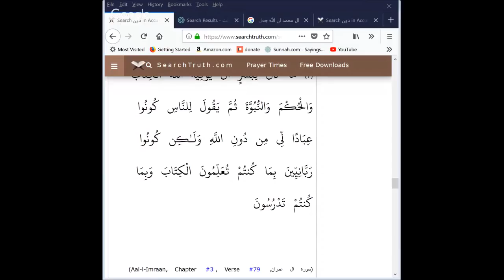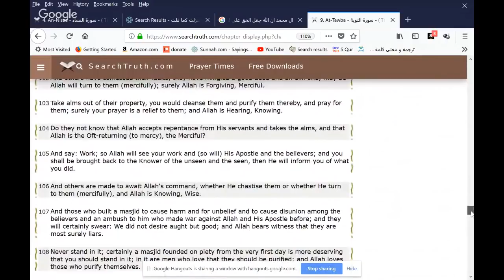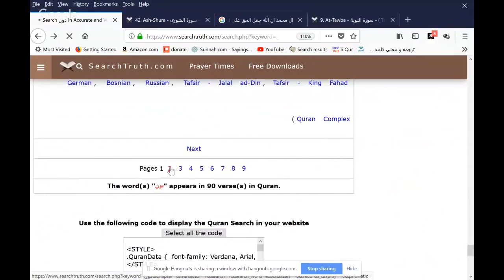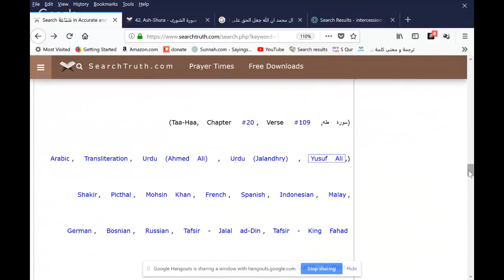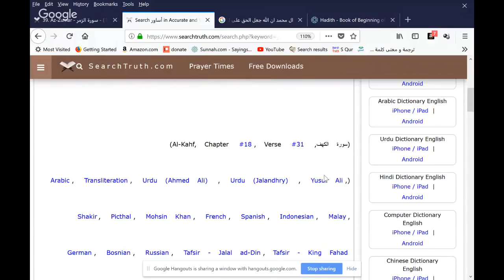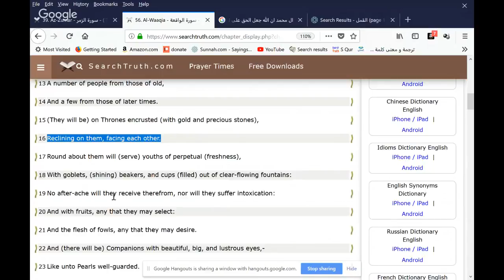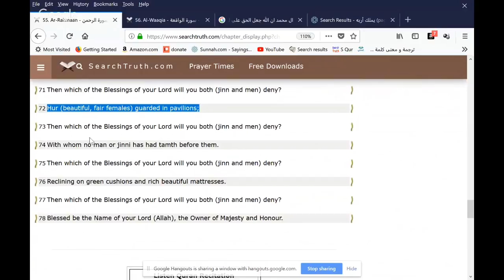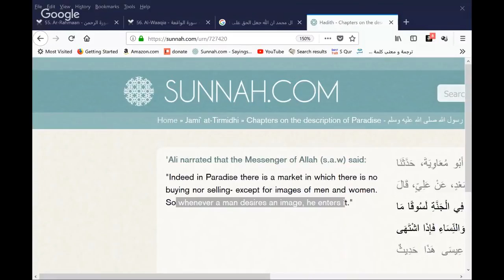Christian Prince - Allah forgives not whom worship partners with him!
Verily, Allah forgives not that partners should be set up with Him (in worship), but He forgives except that (anything else) to whom He wills; and whoever sets up partners with Allah in worship, he has indeed invented a tremendous sin.